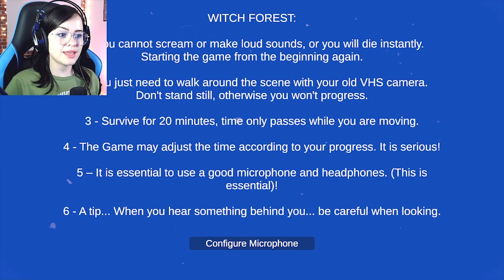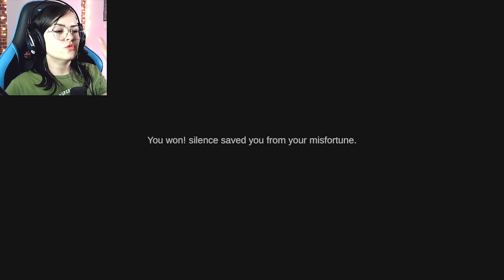ELA CONSOME TODOS OS QUE ENTRAM NESSA FLORESTA (não grite!) - SHH (The Witch Forest)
Nesse jogo precisamos sobreviver por 20 minutos em uma floresta amaldiçoada por uma bruxa que consome todos os entram ali. Mas para sobreviver precisamos seguir duas regras: Não pare de andar e não grite!
Gostou? Então senta o dedo no like e bora jogar!